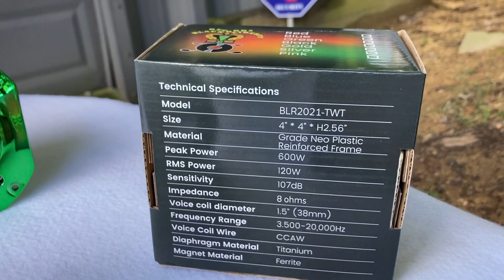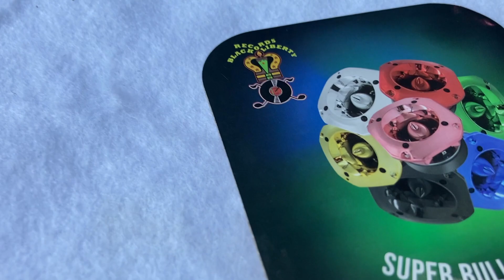Custom Speaker Box by KillaFonz for JBL, Beyma, Selenium & More Tweeters and Wide Format Horns Test1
Custom Speaker Box by KillaFonz for JBL, Beyma, Selenium & More Tweeters and Wide Format Horns testing.

In Store NOW! BlackLibertyRecords.com/shop